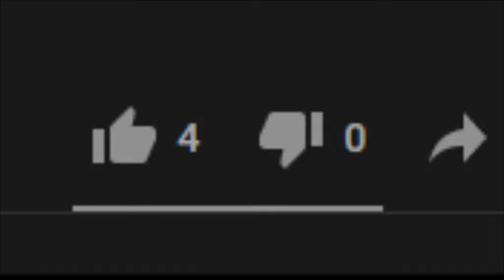Das Yucca Beet ▶️ STRANDED DEEP #7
Hi!
Nachdem ihr die 4 Likes in Rekordzeit geknackt habt, kommt hier auch direkt Nachschub. Also viel Spass mit der 7ten Folge dieses nervigen Spieles...

ModelbauerHD